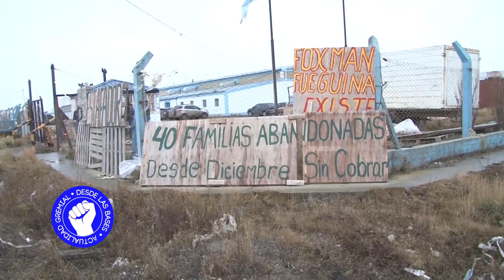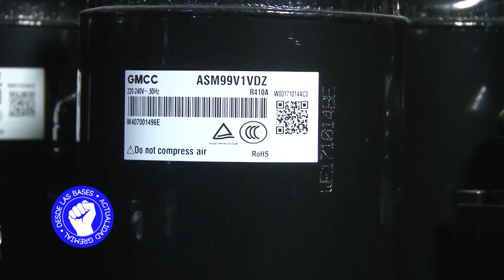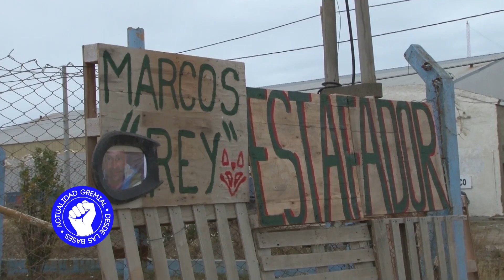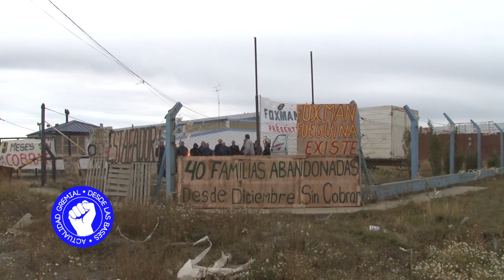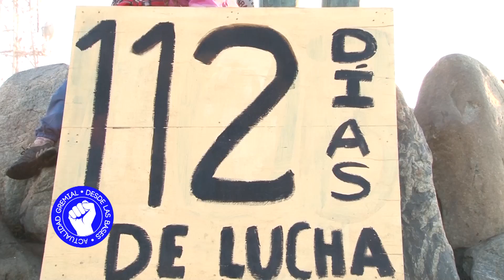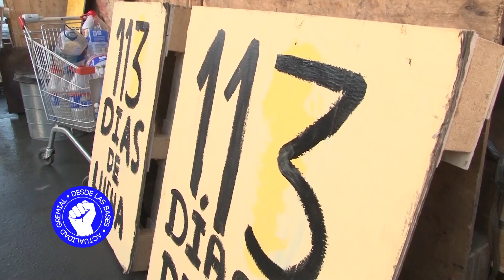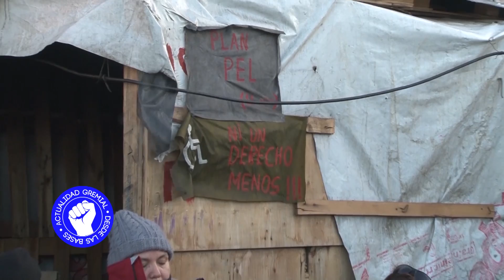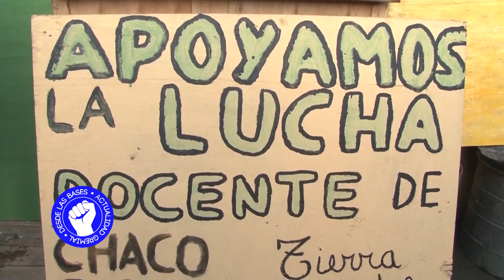Desde Las Bases 2016 DLB Programa N°157 25 06 2016 Bloque 04 HD